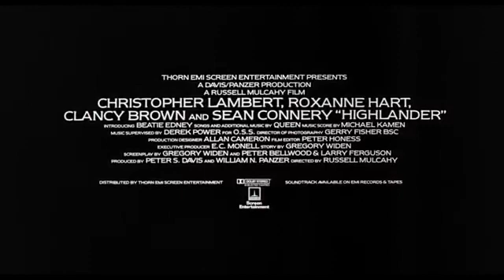1000HDMovies (Trailer 1986) Highlander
1000HDMovies (Trailer 1986) Highlander